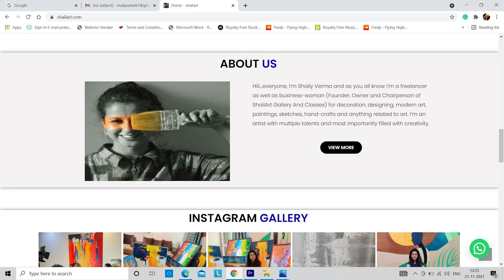Artyverse : Interview of Shaily Verma an Incredible Abstract Artist |Abstract Painting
I am a photographer and have had struggle of my own. People used to look down upon me and never considered this as a means to a living being an artist. I make travel vlogs and takes interviews of artists and people following unconventional career.

Any artist in India have had their own struggle and through these interviews I like to bring forward their story as to how they overcame it and how it can help others going through their struggle.

Have you ever wondered what abstract painting is? Fret not, today we have a brilliant abstract painter who is also a multitasker. Shaily Verma not only paints, but also teaches the art both offline and online. She has also held quite a few exhibitions and made a name for herself.

You guys can check out her work on both Instagram and her website.
You can buy or learn more about art from her.

Given below please find the links of my Gear

Nikon Z6II with 24-70 f4
Nikon Z 50 mm f 1.8
Nikon Z 70-200 f 2.8
Rode VMGO Mic
OSAKA Video Light
Digitek DTR 520 BH Tripod Cum Monopod
Digitek Mini Tripod With Mobile Holder
Digitek Continous Light
Mirfak Desktop Microphone
Samsung Z Fold 3